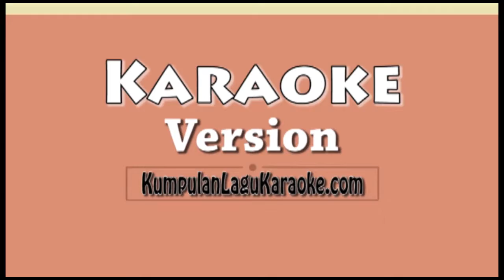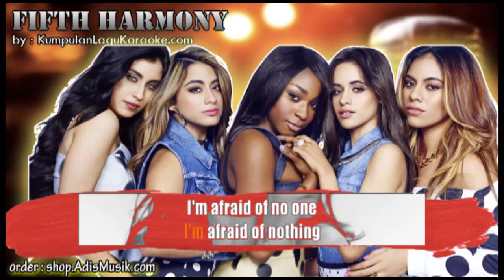SCARED OF HAPPY - FIFTH HARMONY Karaoke no vocal entertainment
SCARED OF HAPPY -  FIFTH HARMONY Karaoke